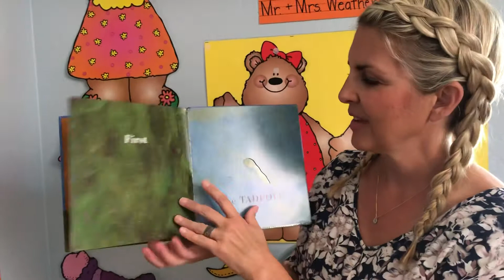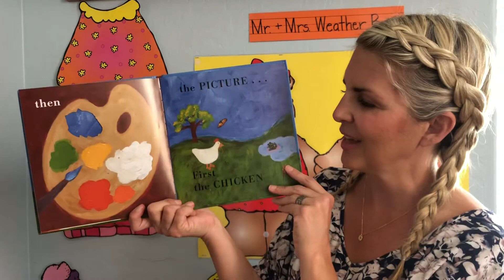Kids Book Read Aloud: First The Egg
Miss Jenny reads the book "First the Egg" by Laura Vaccaro Seeger.